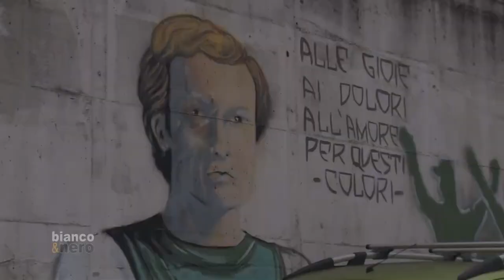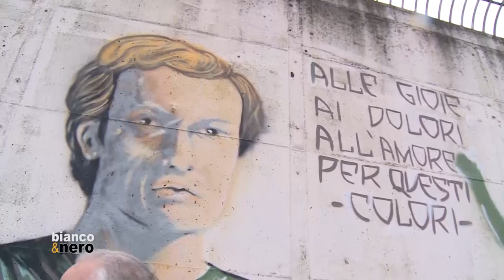Il Bianco&Nero di Mario Ciarimboli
Nuova puntata della trasmissione di Titti Festa e Palmiero Napoli. L'ospite di oggi è Mario Ciarimboli, noto fisiatra e medico sociale dell'Avellino in serie A.